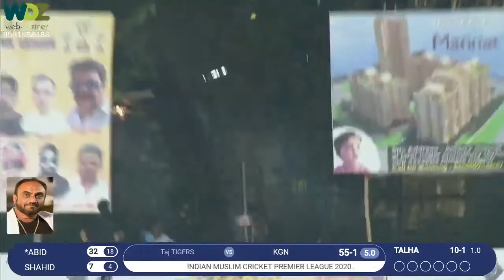ABID ALI | 24 BALLS 42 RUNS | KACHI VISA KA BADA NAAM | IMPL 2020 , NAGPUR| WDZ LIVE